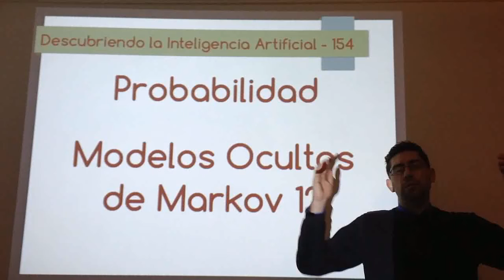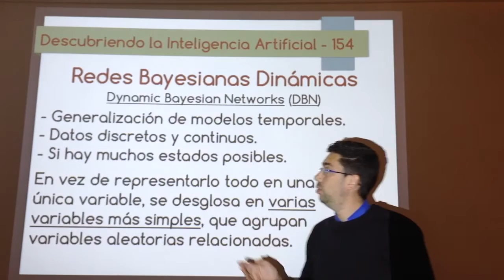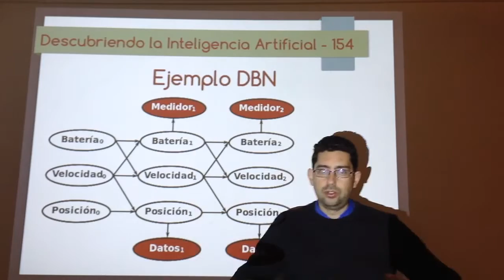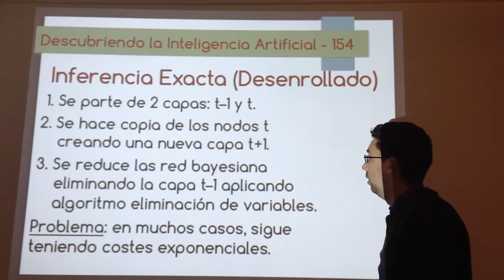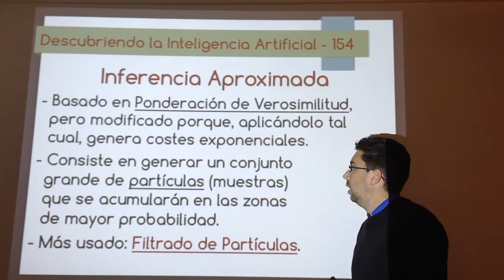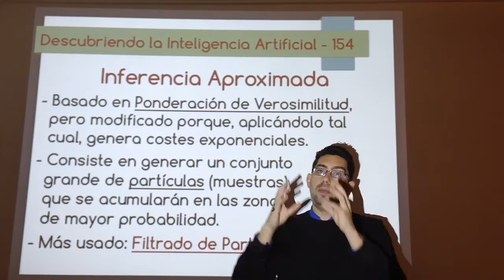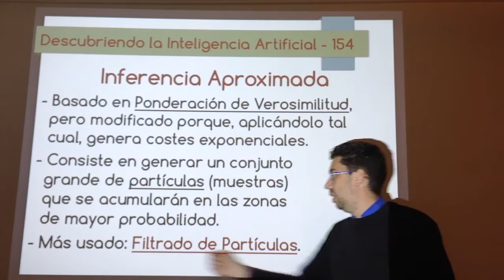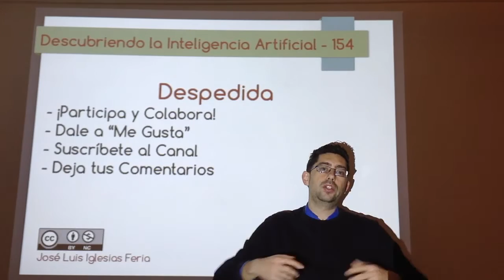Nº 154: IA Probabilidad - Modelos Ocultos de Markov 12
Introducción a las redes bayesianas dinámicas, una generalización de los Modelos Ocultos de Markov que permite datos continuos y grandes cantidades de estados. Se mostrará un ejemplo y se explicará cómo realizar inferencia con las mismas.